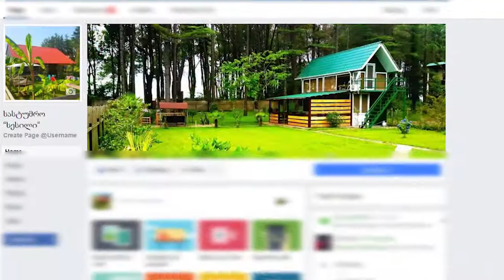hotel sesil axali